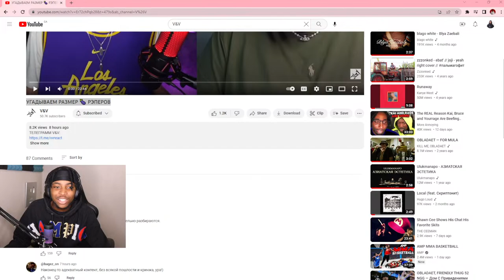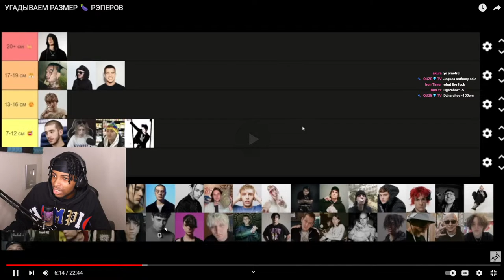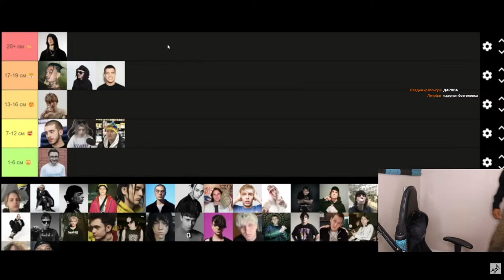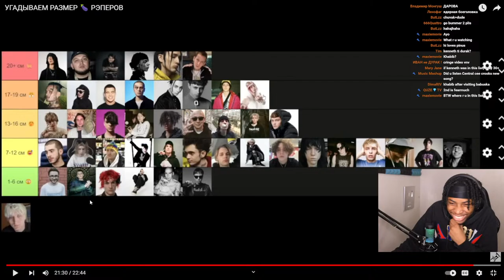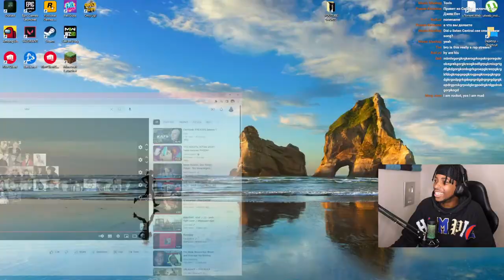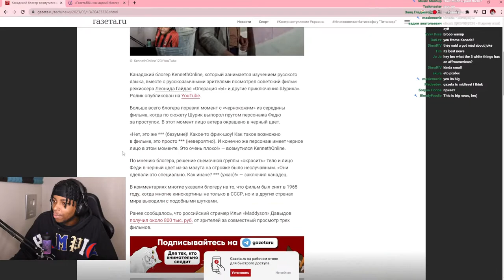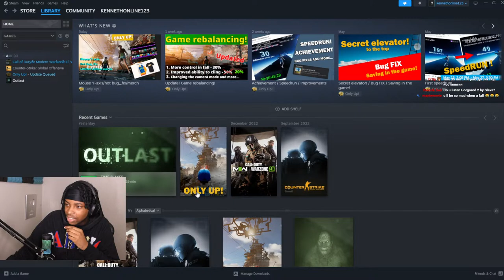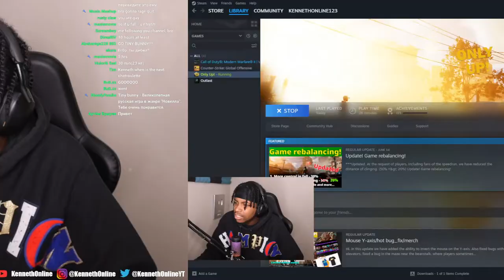PLAYING ONLY UP